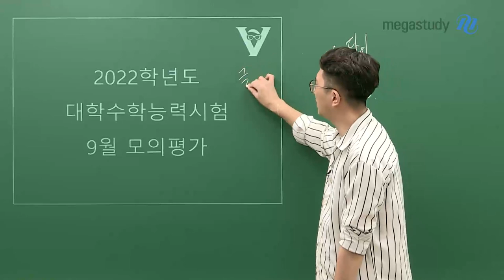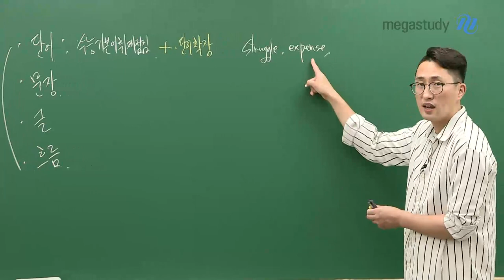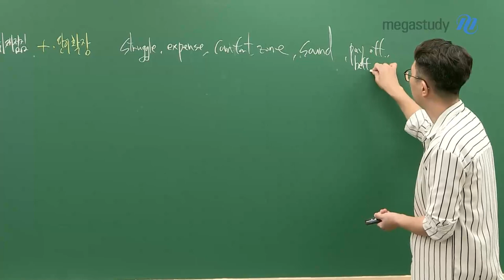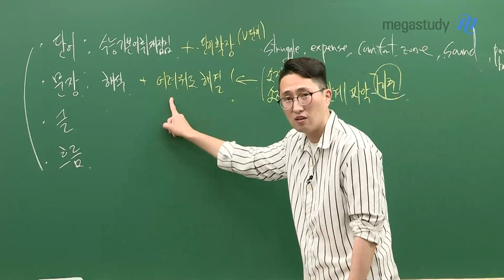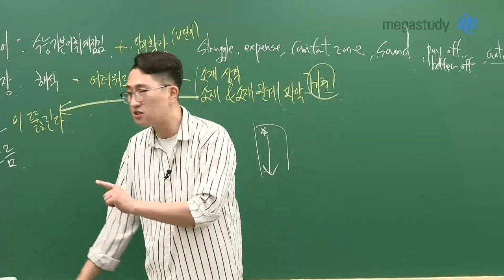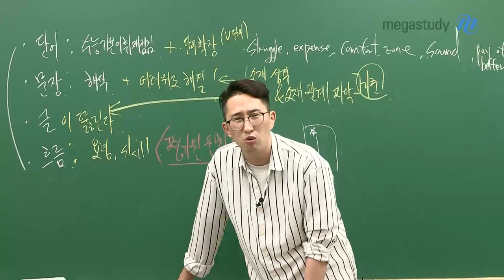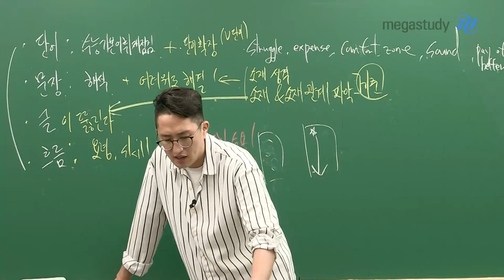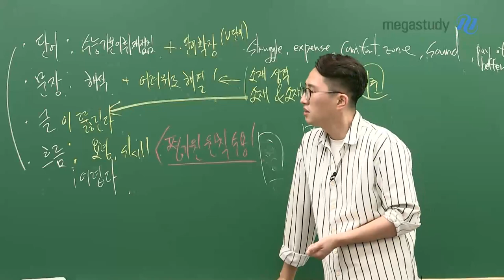[메가스터디] 영어 김지영쌤 - 9평 총평, GAP을 좁혀나가는 공부를 합시다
대다수 친구들이 많이 어려웠을 것 같아요~

잔소리 같겠지만
영어공부 제발 하세요ㅠㅠㅠㅠ

지금까지 해야할 것은 꼭 해야 했어요

글읽기 능력이 탄탄히 갖춰져 있지 않으면
'대충 이런 느낌이겠다' 싶도록만 해석하면
문제 풀기 정말 어려웠을 것 같습니다.

GAP을 찾아서 좁혀나가는 공부를 하셨으면 좋겠습니다.
수능까지 열심히 하시길 바랄게요!
- 합격불변의 법칙 메가스터디